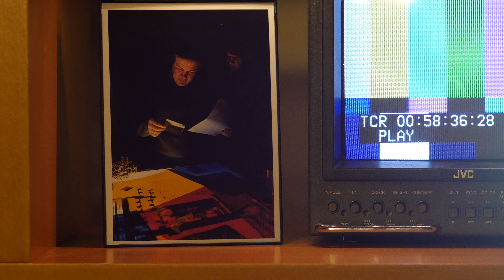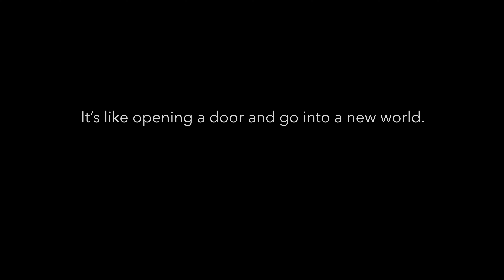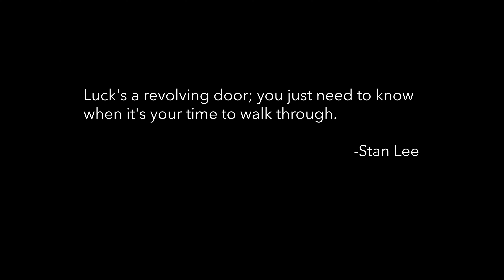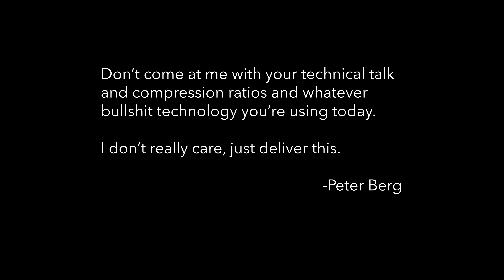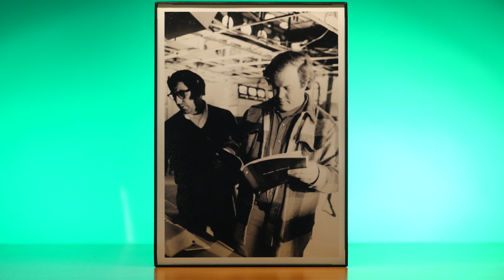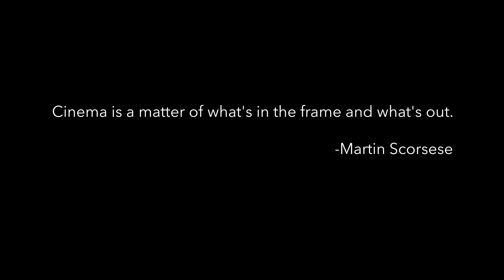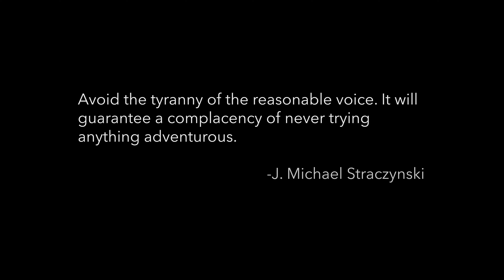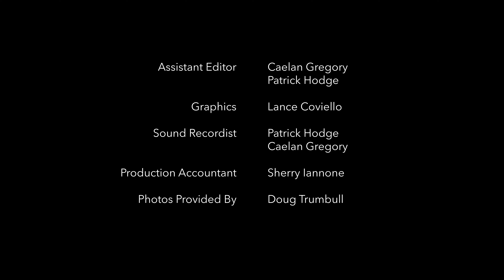Doug Trumbull's Expertise in Special Effects and Filmmaking - Moving Images 102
His work has spanned across films such as 2001: A Space Odyssey to Close Encounters of the Third Kind. A pioneer in cinematography, his work continues to advance stereoscopic 3D and digital HFR imaging leading to picture and sound that are almost indistinguishable from reality. Moving Images recently sat down with Douglas Trumbull to discuss the growth and future of cinematographic technology.

In this series, Film and Television artists provide an intimate perspective on their lives and the things they have learned in their respective fields.